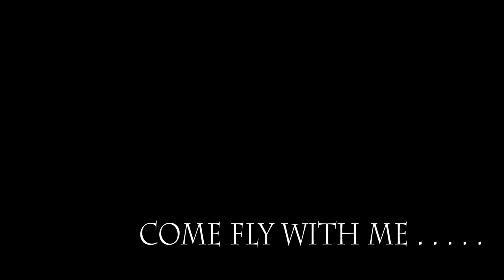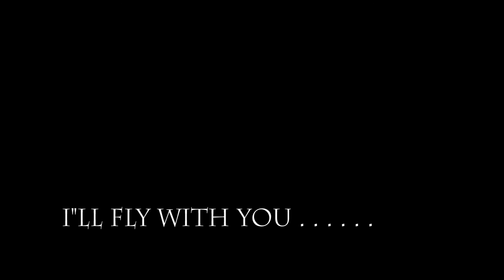Daddy Come Fly with Me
Clips from my aerial videos shot this past year.  Thought of my dad and how much I miss him.  He made it possible for me to fly and I wanted to take him for a ride; one last time . . . . . .